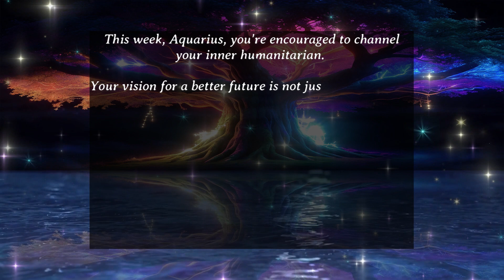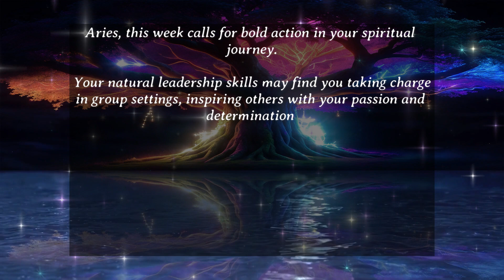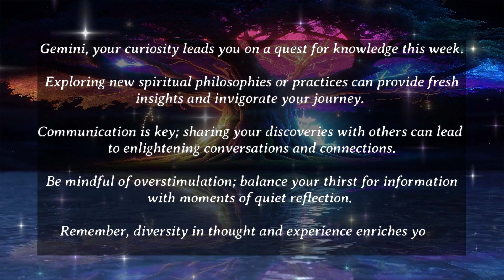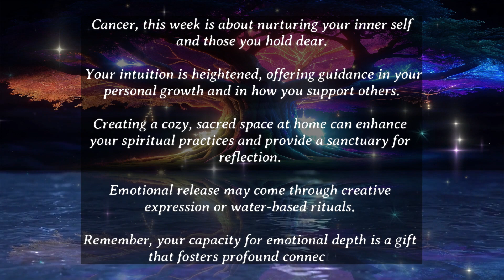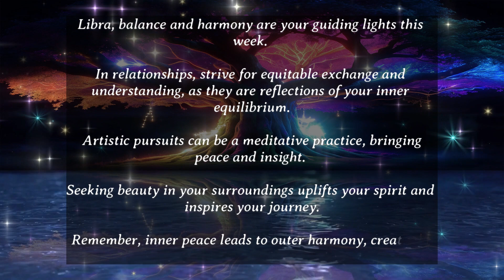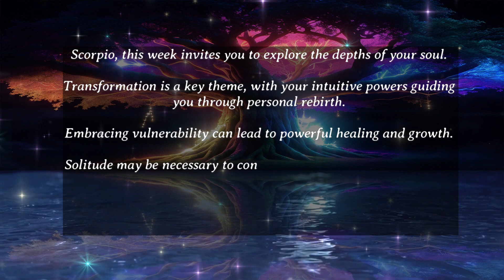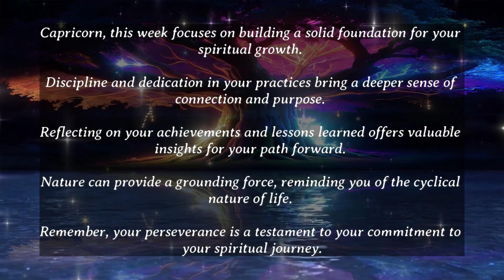🌟Unlock Your Cosmic Power!✨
Dive into the mysteries of the universe with our weekly spiritual horoscopes! Discover how the stars align to reveal your unique path to enlightenment and personal growth. Ignite your inner light and journey with the cosmos!